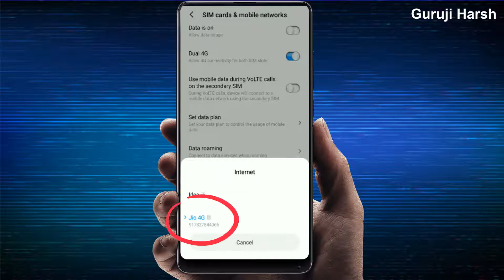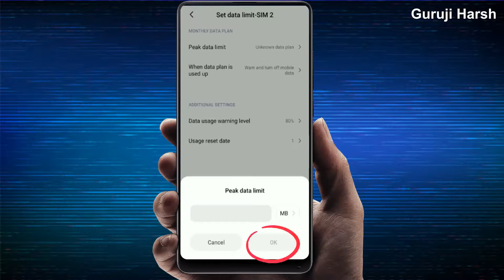internet nahi chal raha kya kare | Data on karne par bhi internet Nahi chal raha hai kya karen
internet nahi chal raha kya kare
net on karne par bhi net nahi chal raha hai

dosto maine aapko is video me bataya hai ki internet data on karne par bhi internet nhi chal rha hai to kya kare is video me kuch setting btaye hain wo setting karne ke baad aapka internet chalne lagega to dosto is video ko aap pura dekhiye aur janiye

internet problem solve
data on karne par bhi net nahi chal raha hai
internet nahi chal raha kya kare jio
internet nahi chal raha kya kare airtel
internet nahi chal raha kya kare idea